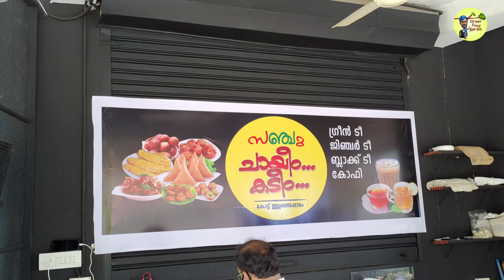രുചികരമായ നാടൻ എണ്ണ പലഹാരങ്ങൾ/variety snacks shop/Street Food Kerala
തിരൂർ പയ്യനങ്ങാടി തനാളൂർ റൂട്ടിൽ കോട്ട് ഇല്ലത്ത പാടം എന്ന സ്ഥലത്താണ് ലത്തീഫ് ഇക്കാന്റെ ചായേം കടീം കട

രാവിലെ 8 മുതൽ രാത്രി 8 വരെ ചൂടുള്ള വ്യത്യസ്തമായ എണ്ണ കടികൾ ലൈവായി കിട്ടുന്ന കട

ഇറച്ചി കേക്ക്,
മക്രോണി ചിക്കൻ കേക്ക്
മുട്ട ബജി,
കായ ബജി,
സമൂസ,
ചിക്കൻ സമൂസ
ഉള്ളിവട,
പഴം പൊരി,
എല്ലാം കിട്ടും..